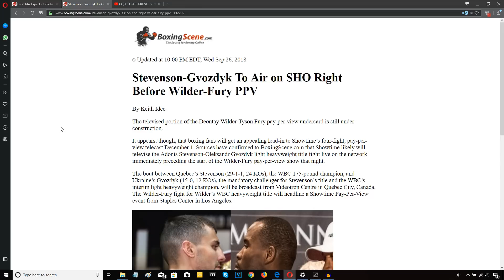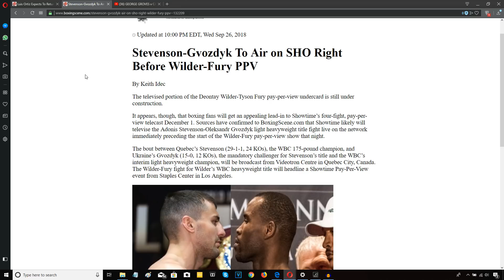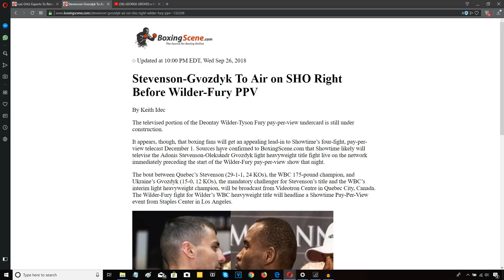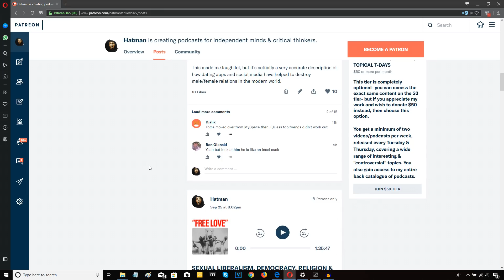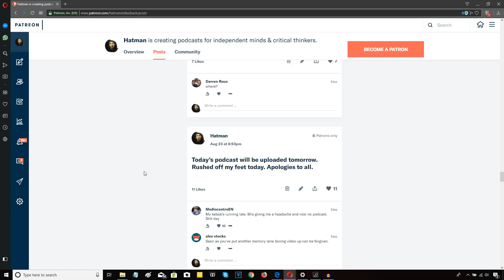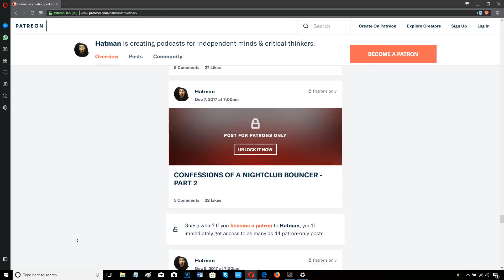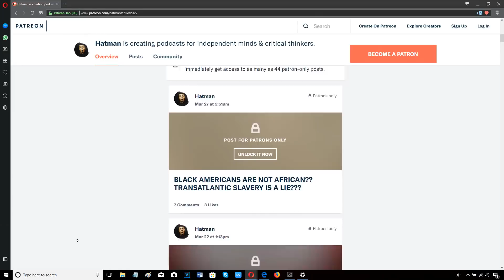ADONIS STEVENSON VS OLEKSANDR GVOZDYK - DECEMBER 1ST??!!!